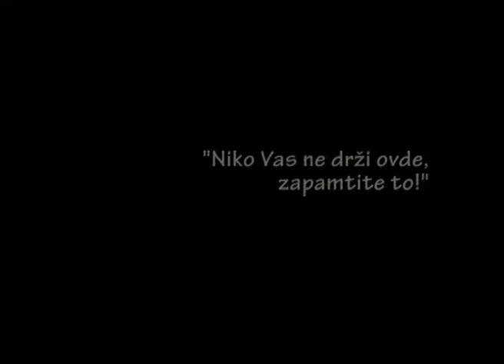ZOOLOŠKA PRIČA, Edvard Olbi (trailer)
igraju: Andrija Daničić  i  Vladimir Nićiforović

režija: Filip Grinvald

Izvedeno 8. jula 2010. u Dječijem pozorištu Republike Srpske, Banja Luka

Diplomska predstava studenata glume
Andrije Daničića i Vladimira Nićiforovića
Akademija umjetnosti, Banja Luka